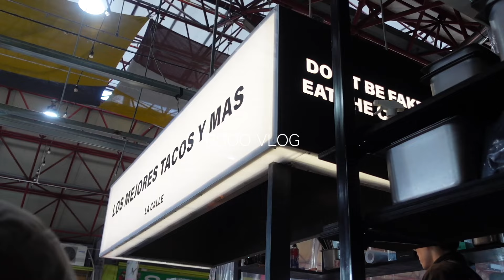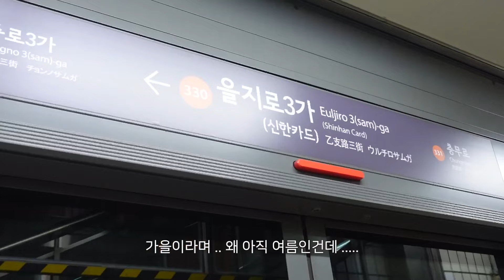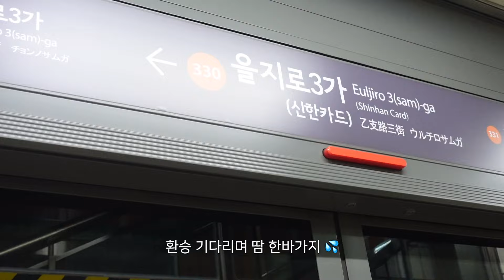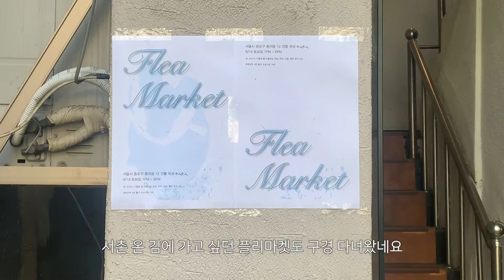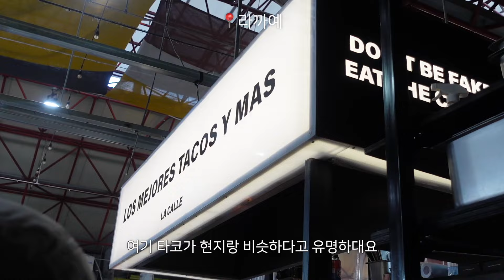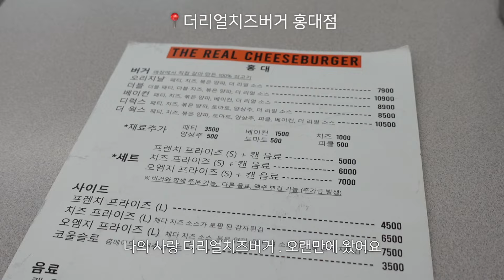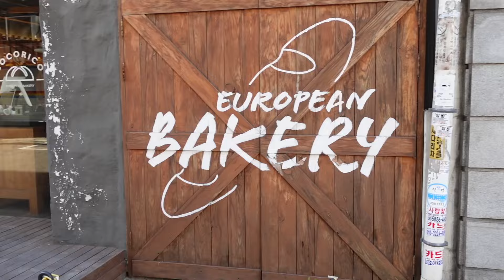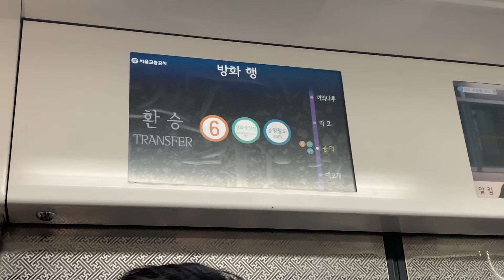[VLOG] 세계불꽃축제 명당자리 알려드림..🎆| 여름과 가을 사이의 오오티디 | 도예 작업도 하고 | 취미는 재봉틀🧵| 일상 브이로그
안녕하세요 보경입니다 :)
여름과 가을 사이 .. 브이로그로 찾아왔어요 💌
이날의 영상은 세계불꽃축제에 다녀왔는데요 ! 서울에 6년간 살면서 처음 가봤는데 ..왜 이제서야 갔나 정말 후회를 많이 했네요 🥲 그래도 앞으로의 날들이 더 많으니 ! 내년을 또 기다려봅니다 ㅎㅎ
영상 끝부분엔 불꽃 영상 잔뜩 넣어뒀으니 함께 감상해주시구요 ..♡

📍불꽃축제 명당 자리
제가 불꽃을 본 스팟은 영상 속 지도를 참고해주세요! 육교 바로 옆쪽에 앉아야 불꽃 끝나고 나갈 때도 아주 수월합니다 (진짜 찐꿀팁) 잔디가 있는 언덕말고 그 위쪽, 대교로 그늘이 진 곳에 돗자리 피고 앉으면 딱 좋아요 (오후 5시쯤부터 만석되는 것 같아요)

오늘도 영상 봐주셔서 감사해요, 화질은 1080p로 설정하고 시청해주세요
감사합니다❤️

Day 1
Top - nothing written
Skirt - howus
Bag - van rohe
Shoes - mmrb

Day 2
Top - monoha
Necklace - ae

Day 3
Top - nothing written
Bottom - howus
Bag - andneeds
Shoes - mmrb

Day 4
Outer - the barnet
Top - monoha
Bottom - venument
Shoes - mmrb
Bag - van rohe

Day 5
Top - howus

Day 6
Outer - andneeds
Top - wearis
Bottom - the rye
Shoes - salomon

외 정보 없음

( 과거에 선물, 광고 진행했던 제품이 포함되어 있지만 본 영상에선 노출 의무가 없습니다 )